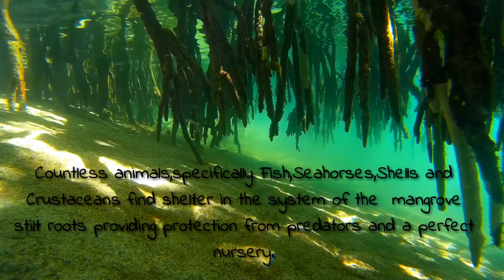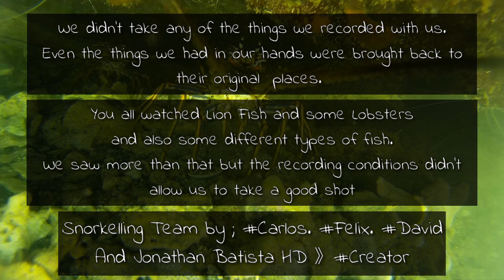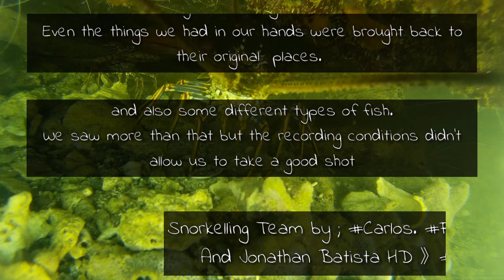Parque Nacional de Estero Hondo,Snorkelling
Jonathan Batista
Parque Nacional de Estero Hondo

Otra gran aventura,esta vez en el Parque Nacional de Estero Hondo.

Este parque esta ubicado al noroeste de la provincia "Puerto Plata",limitando con la provincia "Monte Cristi".

Este parque tiene una extensión de unos 22 km2 aproximadamente y es el refugio para el "Manatí",un mamifero en peligro de extinción,se estima que su población ronda los 45 ejemplares y en el pasado pudo haber servido de alimento para los primeros habitantes de la isla,Los Taínos.

Este parque también es hogar para varias especies de aves,entre ellas La Garza Ganadera,El Pelícano,La paloma,además de crustáceos,reptiles y muchas más especies.